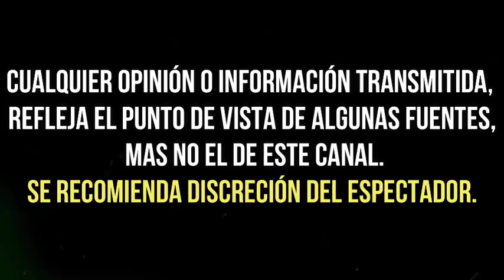ex ESPOSA de CRISTIAN CASTRO NO quiere que SUS HIJOS estèn CON VERÓNICA CASTRO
ex ESPOSA de CRISTIAN CASTRO NO quiere que SUS HIJOS estèn CON VERÓNICA CASTRO ¡ por sus preferencias !